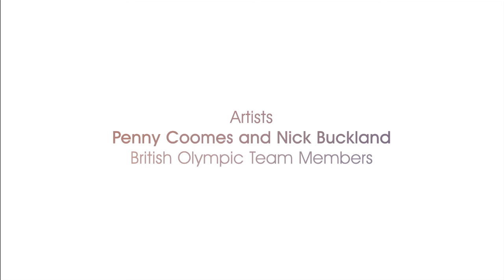FIRST CONGRESS "In Another Life" (Official Music Video feat Penny Coomes and Nick Buckland)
Featuring British Champion and Team GB members for PyeongChang 2018 Olympic Winter Games - Penny Coomes and Nick Buckland and choreographed by Olympic Gold Medal Winner Robin Cousins.  Animator Andy Potts put the finishing touches to the video.

Song written by Tom Van Can and sung by Welsh singer Bronwen Lewis.  Produced by John Reynolds (Sinead O'Connor, Damian Dempsey), Guitar - Graham Kearns (George Michael, Leona Lewis), Bass - Clare Kenny (Indigo Girls, Aztec Camera) and strings Antonia Pagulatos.